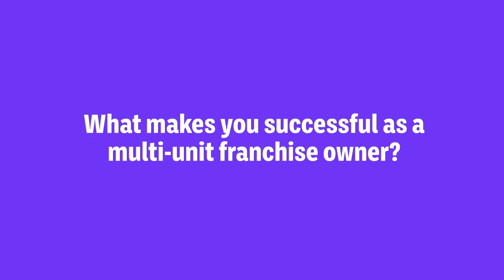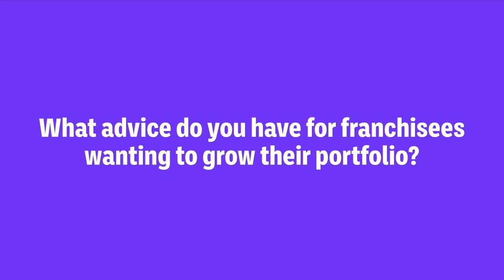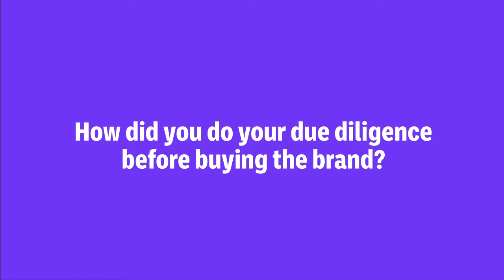How to Succeed as a Multi-Unit Franchisee: Tracy Bouwens, Scooter’s Coffee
This Kansas City-based operator has 50 locations of the drive-thru coffee brand. Here’s her advice on the first thing you need in order to grow a successful franchise portfolio.

00:00 Tracy Bouwens Introduction
00:45 What makes you successful as a multi-unit franchise owner?
02:38 What advice do you have for franchisees wanting to grow their portfolio?
03:53 How did you do your due diligence before buying the brand?
05:44 What advice do you have for franchisors looking to find someone like you?
07:18 Thanks for watching outro